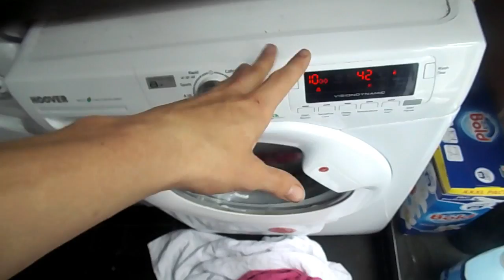CHORES !!! | VLOG 49